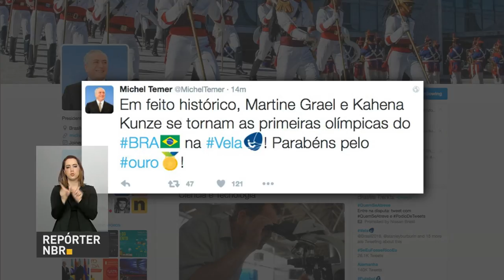Dupla feminina da vela conquista medalha de ouro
REPÓRTER NBR 17H - 18.08.16: A dupla feminina Martine Grael e Kahena Kunzi conquistou o ouro na prova da vela nesta quinta-feira (18). Veja também: ministro da Casa Civil apresentará à imprensa pesquisa realizada com turistas que visitaram o Rio de Janeiro durante os Jogos Olímpicos. E confira: municípios de São Paulo recebem recursos para investirem nas Academias da Saúde, ação que instala equipamentos de exercício em locais públicos.